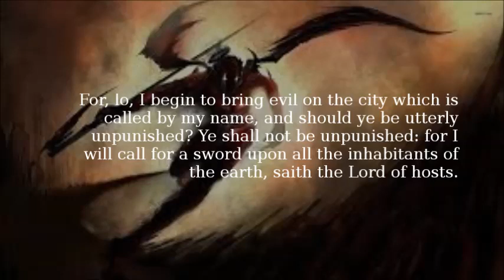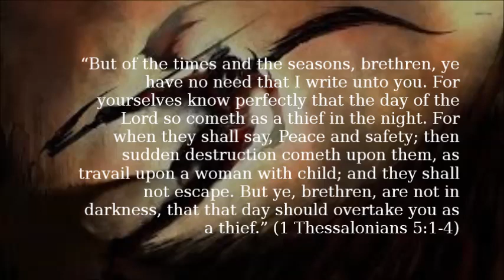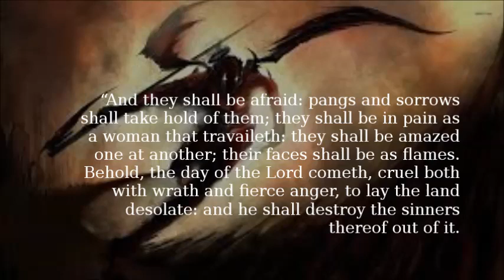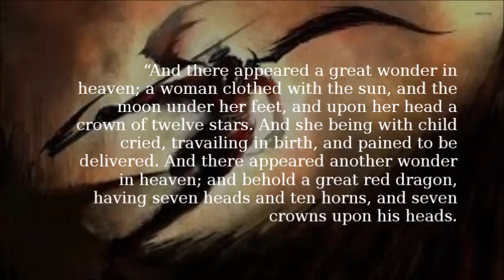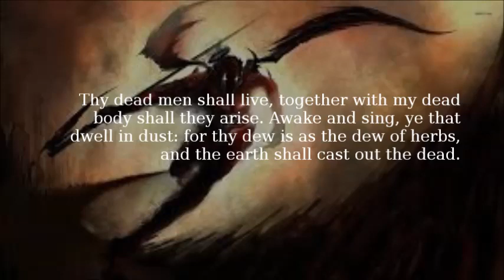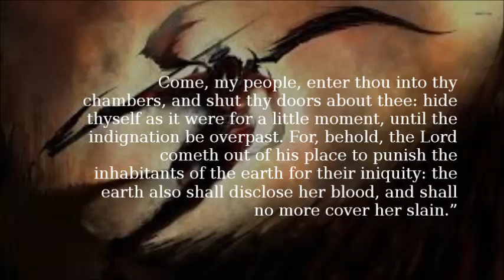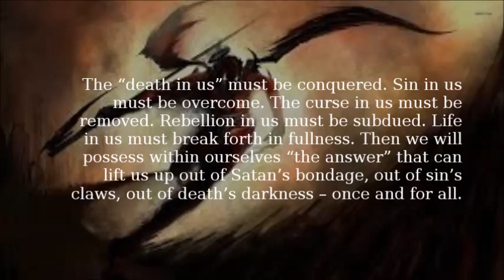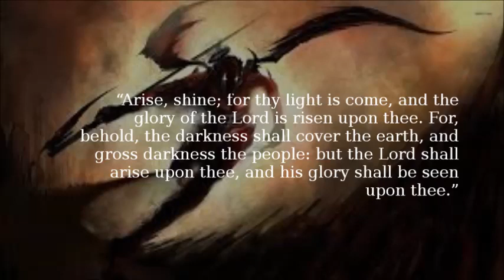THE BATTLE OF ARMAGEDDON AND THE BODY OF CHRIST